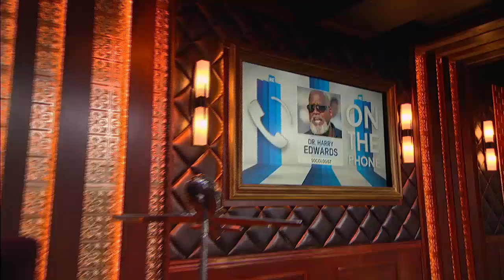Sociologist Dr. Harry Edwards Discusses OU Frat Video on The RE show - 3/10/15